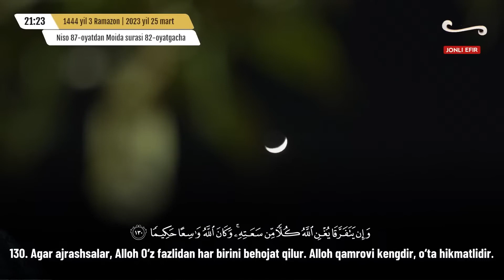Niso surasi 116-oyatdan 134-oyatgacha | Hasanxon Yahyo Abdulmajid | Taroveh namozi 4-kun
«Shayx Muhammad Sodiq Muhammad Yusuf» jome' masjidi imom noibi Hasanxon Yahyo Abdulmajid

Ramazon 1444 | 2023